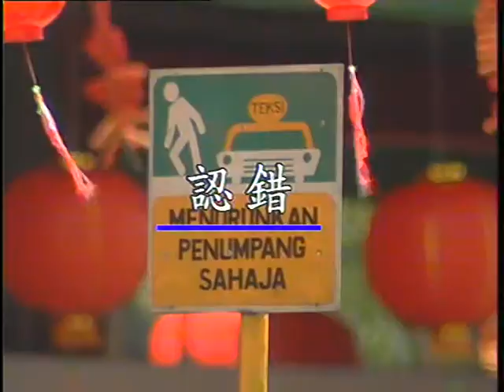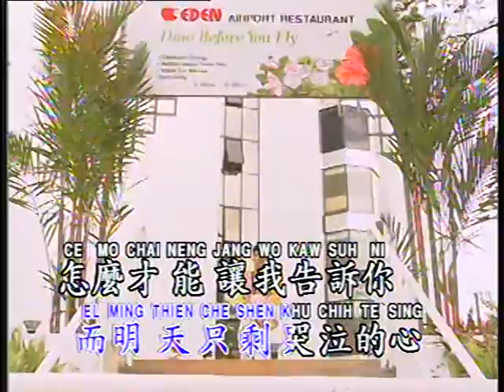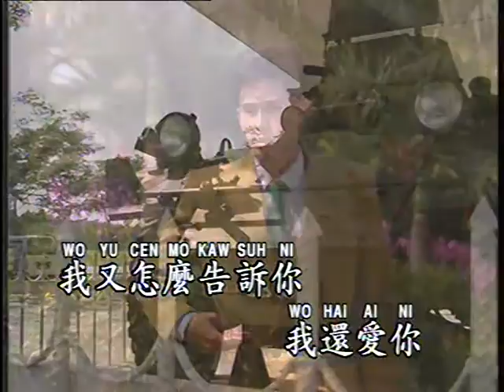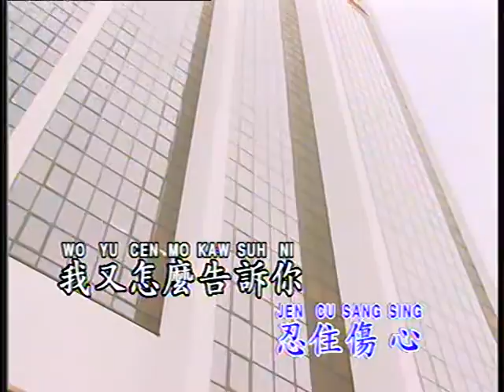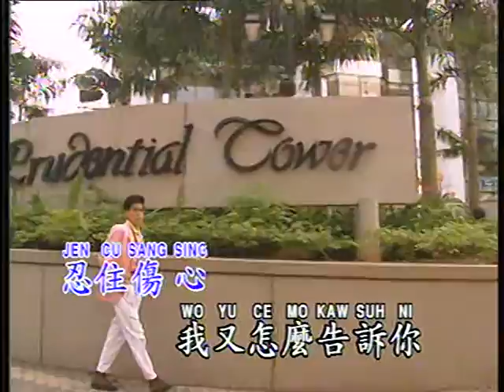认错 Ren Cuo (辉歌 Victory Production - DVD版)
Title : 认错 Ren Cuo
Original Singer : 林志炫 Lin Zhi Xuan (Terry Lim)
Lyric 作词 ： 李骥 Li Ji (Lee Ji)
Composer 作曲 ： 李骥 Li Ji (Lee Ji)
Album : Victory Laservision Top Hits Mandarin Songs Roman Spelling Vol. 1
Track : 20